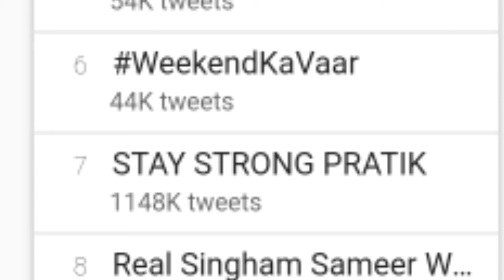Pratik Sehajpal to become 1st contestant co cross 1million twitter trends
Salman khan,
Weekend ka Waar,
Bigg boss Update,